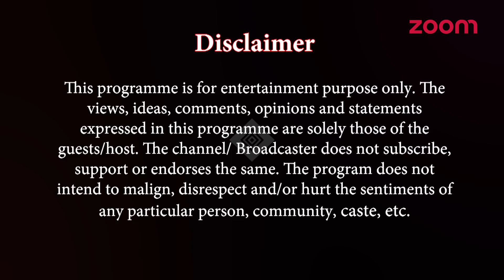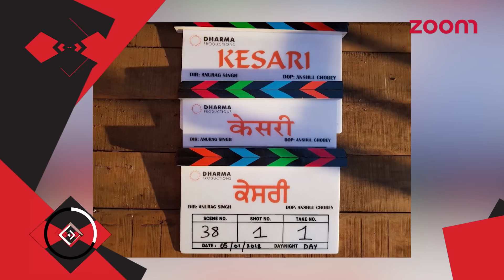SRK Wants A Solo Release For 'Zero' | Taimur's Pic With Daddy Saif Goes Viral & More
Sonam Kapoor Has No Interest In Direction

Hema Malini Seen On A Dance Reality Show

Sunny Leone Shoots For An Ad Commercial

Deepika Padukone Admits Being A True Dhoni Fan

Manoj Bajpayee & Sidharth Malhotra Promote 'Aiyaary'

'Padmaavat' Protests Turns Violent

Taimur Pic With Daddy Saif Goes Viral

Malaika Arora Spotted Post Her Gym Session

Diana Spotted With Rumoured Boyfriend Harsh

Shahid Has High Hopes For His Role In 'Padmaavat'

Alia Back In Town From Her Friends Wedding

Saif-Madhavan To Reunite Again For A Film

Sooraj Pancholi Gets Relief From CBI In Jiah Khan's Case

Rani To Promote 'Hitchki' On KJO's Show

Parineeti Talks About Her Upcoming Film 'Kesari'

Ranveer-Deepika Spotted At 'Padmaavat' Screening

Shahid Kapoor Feels The Film Industry Has No Unity

'Parmanu' To Clash With 'Pari'

Deepika-Ranveer Arrive Hand-In-Hand At 'Padmaavat' Screening,  Shahid Arrives With His Family

Alia Refuses To Attend Sidharth's Party

Shraddha Gets Cautious On Choosing The Right Script

Arjun-Ranveer To Star In 'No Entry' Sequel?

SRK Wants A Solo Release For 'Zero'

Aamir Promotes 'Secret Superstar' In China

'Padmaavat' Release Gets Stalled In Several Cities

MNS Promises A Smooth Release For 'Padmaavat'

Aamir To Produce Gulshan Kumar's Biopic 'Mogul'?

Deepika Seek's Bappa's Blessings

Akshay Attends 'Padman' Screening With Family